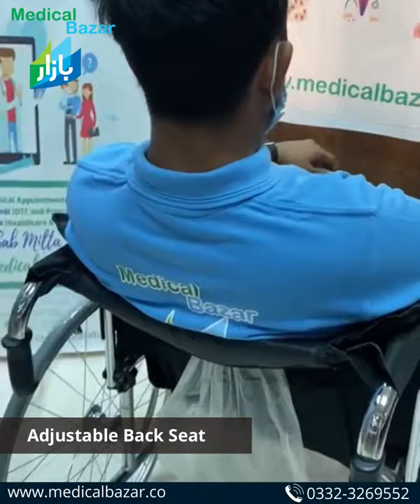Wheel Chair DY01951B(R)-56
Power coated steel frame
Heavy duty double cross
Flip back armrest Detachable legrest 200*50PU castor
Seat width 56cm
24" solid mag wheel

Wheel Chair Size:

Length: 110 CM
Width: 72 CM
Height: 94 CM